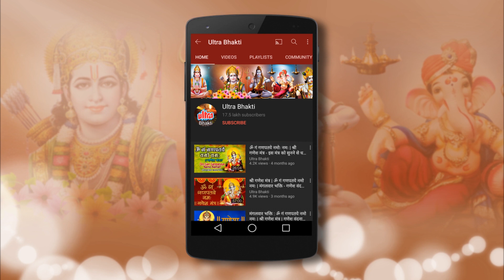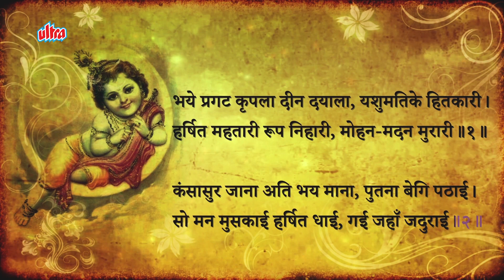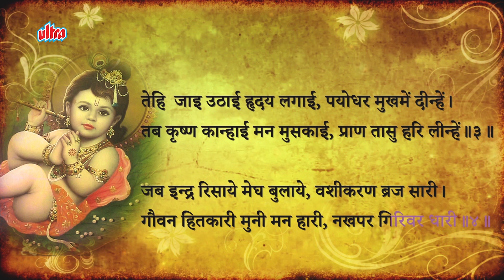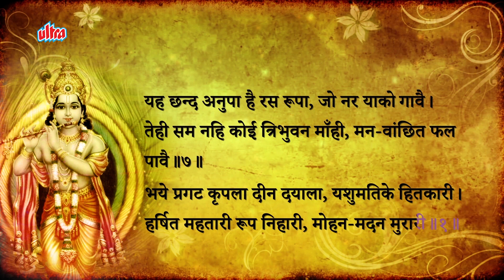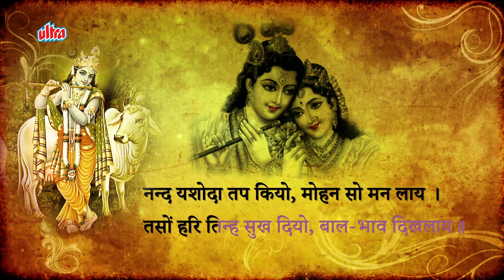बुधवार भक्ति : कृष्णा की | हरे कृष्णा हरे रमा | Jai Shri Krishna | Krishna Bhaktigeet Jukebox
Ultra Bhakti Presents: बुधवार भक्ति : कृष्णा की | हरे कृष्णा हरे रमा | Jai Shri Krishna | Krishna Bhaktigeet Jukebox
Titles:
00:00- Introduction
00:10- Hare Krishna Hare Rama
04:46- Krishna Avatar
08:18- Vrindavan Ka Krishna